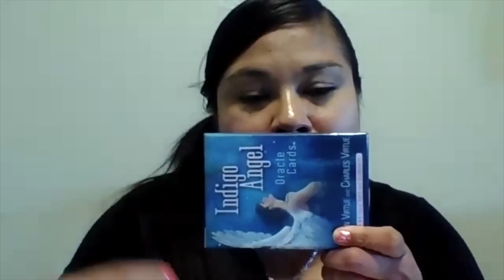Earthbound Spirits, Attachments, Possessions, and Ghosts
This is perhaps one of the most important videos you can watch. For one, it will tell you how to tell if you or someone you know has a negative entity attached and if so, how to get rid of it!